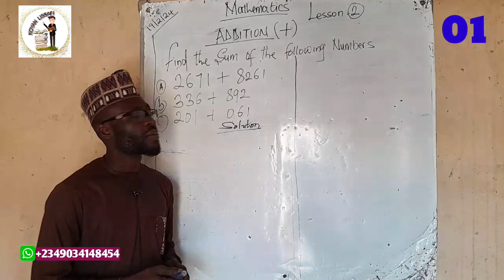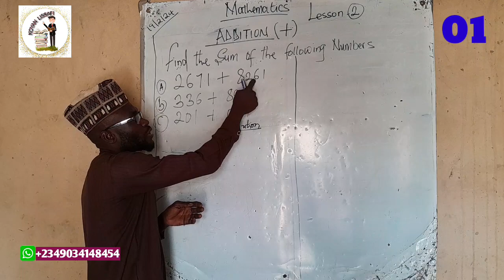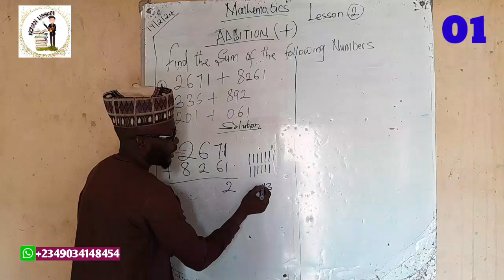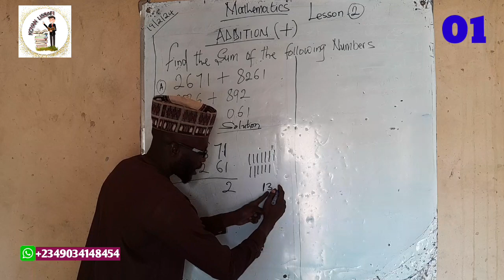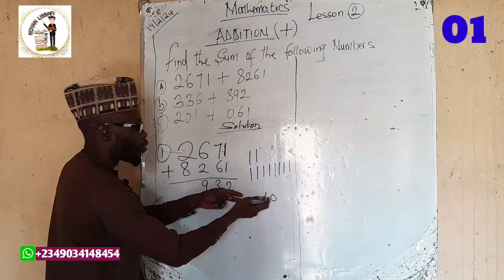Koyon Lissafi a harshen hausa, ADDITION + (tarawa) darasin nafarko (1)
duk mai tambya ko qarin bayan zai iya yi mana magana ta wattsap ko kirab lamba kai tsaye.